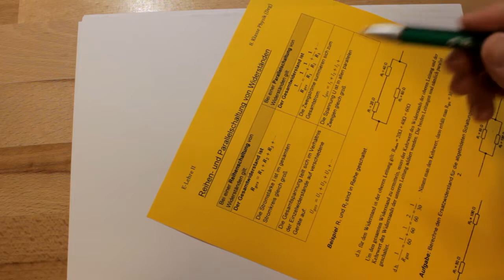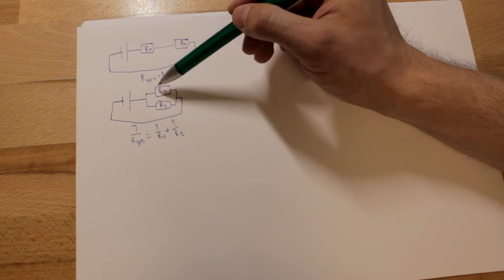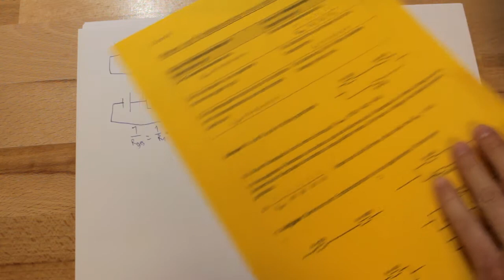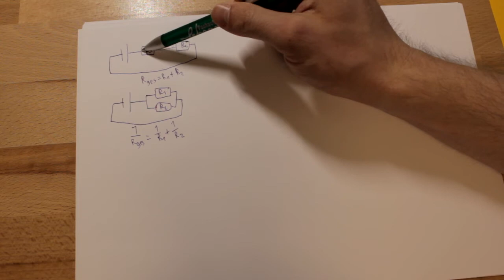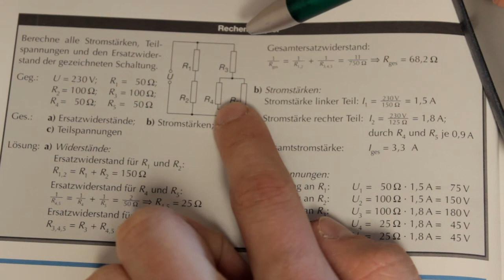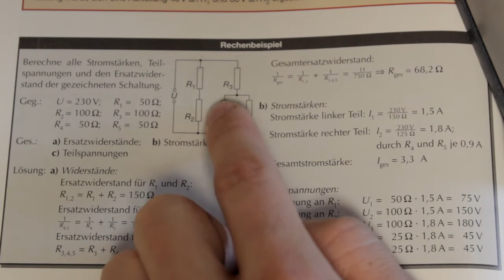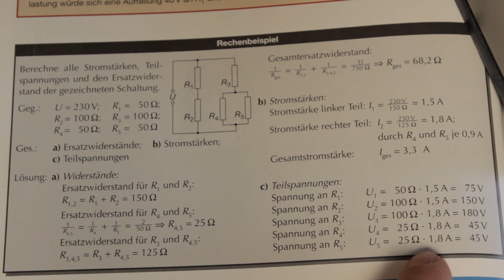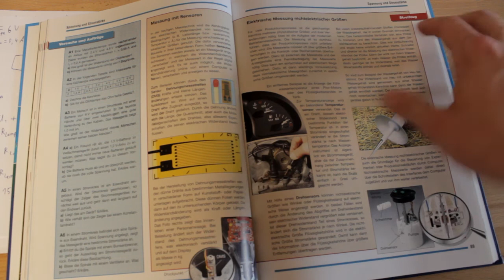Widerstände in Schaltungen und die Kirch'hoffschen Gesetze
Hier ein paar Erklärungen zu den Aufgaben.